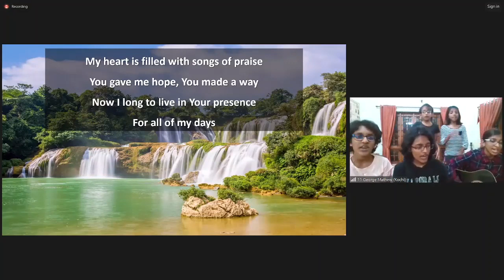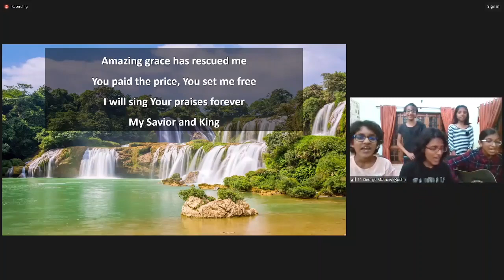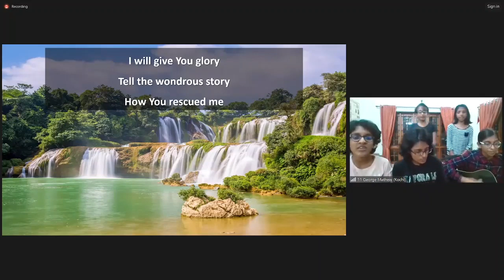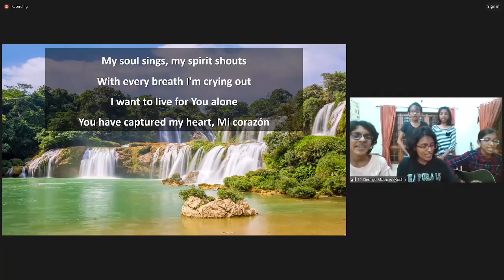📖 🎤CBFC Bible Study on Hebrews 2:14 by Bro. Anthony D'Souza